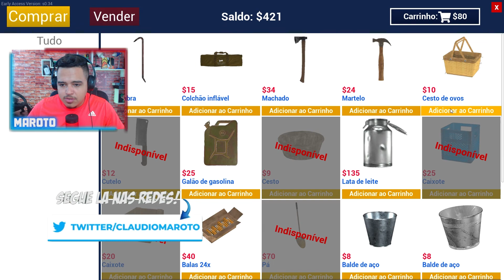Ranch Simulator #2 - Construindo a Primeira Casa! (Simulador de Fazenda)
🎮 Meu JOGO Store Empire ESTÁ NA STEAM! Adicione já na sua Lista de Desejos/Whishlist, apoie o desenvolvimento de Games Brasileiro
🎮 16/09/2024 - Vídeo novo! Vem ver TUDO que desenvolvi no jogo que irei lançar na Steam! 09/09/24 - Estamos de volta no Youtube, acompanhe meu último vídeo Fala galera! No ep. de hoje nós começamos a construir nossa casa, e já conhecemos nossa fonte de renda!

Está saindo VÍDEOS NOVOS todos os dias!

★ !ATENÇÃO! ★